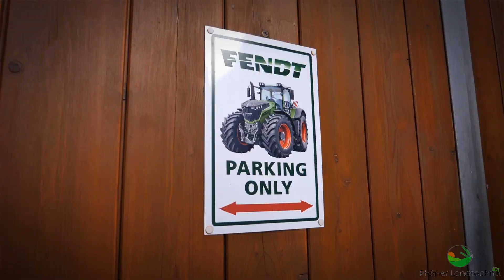Fendt 211 Vario | Pfanzelt S-Line | Holztransport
Im Video zu sehen ist ein Fendt 211 Vario mit einem Pfanzelt 9242 S-Line Rückewagen beim Abtransport von Käferholz.

©Rhöner Landtechnik -Sebastian O.